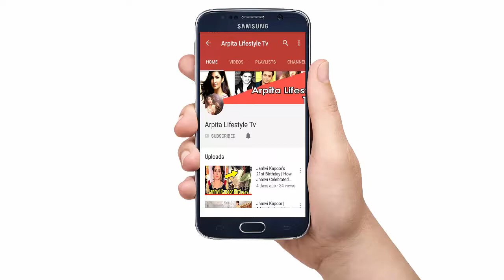Boney Kapoor Lifestyle 2022 | Girlfriends | Wife | Family | Net Worth |Biography|Arpita Lifestyle Tv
Boney Kapoor is an Indian film producer who has produced numerous Bollywood films like Mr. India, No Entry, Judaai and Wanted to his credit. He was married to actress Sridevi until her death in 2018
We Hope You Like Our Video "Boney Kapoor Lifestyle 2022, Girlfriends, Wife, Family, Net Worth, Biography"